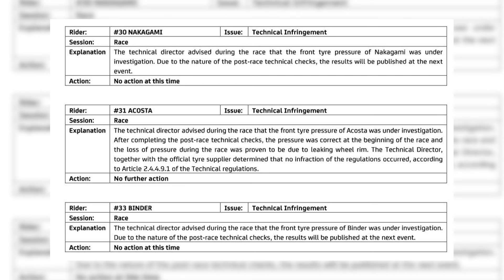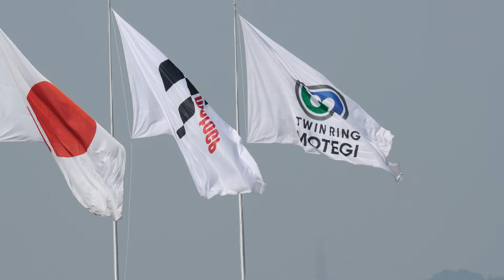Title drama in Indonesia & more Tyre Pressure controversy 💥 | MotoGP Podcast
On this week's episode of the Crash MotoGP Podcast, the team discuss an eventful Indonesian Grand Prix as Jorge Martin won his first Grand Prix since Le Mans in May. But it could've been better as he crashed out of the sprint race, handing victory to rival Pecco Bagnaia.

The gap at the top is 21 points, but it now seems like a two horse race for the title as DNFs for Enea Bastianini & Marc Marquez have all but ended their title chances.

A strong performance from Pedro Acosta in 2nd for Grand Prix, was overshadowed by the wait for a decision on Tyre Pressure Infringements from the stewards. Plus, we also preview the Japanese Grand Prix at Motegi.

0:00 - Title fight
15:00 - Marquez/Bastianini DNF
24:00 - Tyre Pressure rules
36:55 - Aki Ajo joins KTM MotoGP in 2025
42:00 - Round-up/Japan Predictions